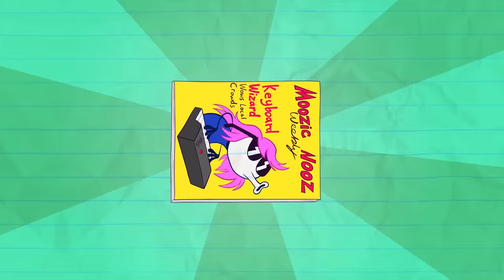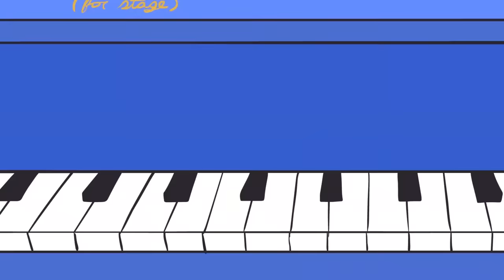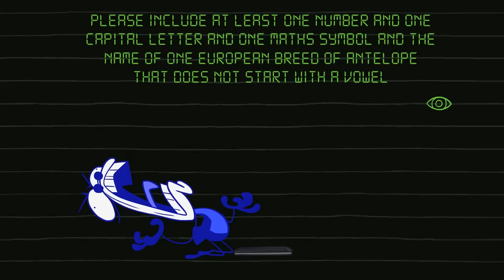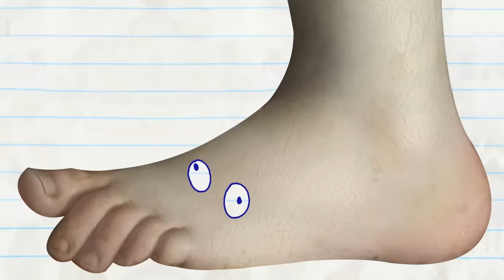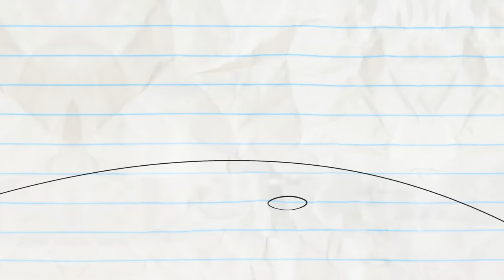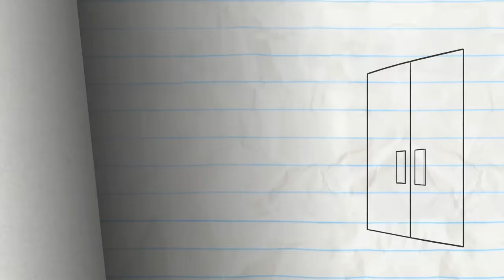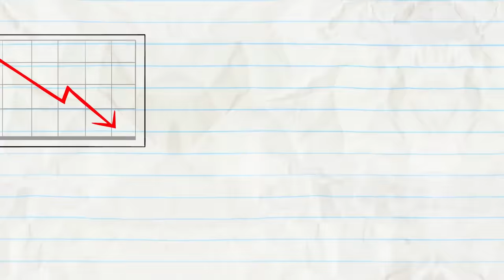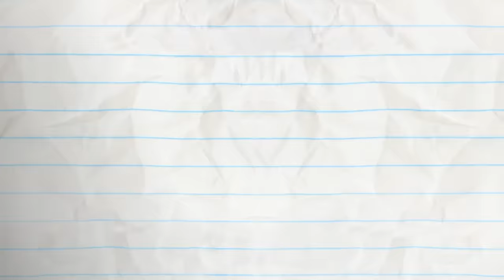Duel Intentions And More Pencilmation! | Animation | Cartoons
5:12 - JAIL MOUSE ROCK

7:43 - KEYBOARD TO SUCCESS

10:50 - PRIMP MY RIDE

13:18 - LIFE'S A HITCH

15:18 - NEWBORN THIS WAY

18:08 - PENCILMATRIX

20:51 - FOR CRYING OUT CLOUD

22:59 - HOLE IN NONE

25:08  - THE TELL TALE ART

27:24 - GRAPHICAL ERROR

Duel Intentions And More Pencilmation!